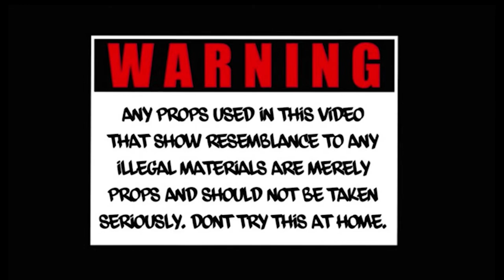Toniyoo x DanXan ft Tony Rose - Slide Down (Official Video)